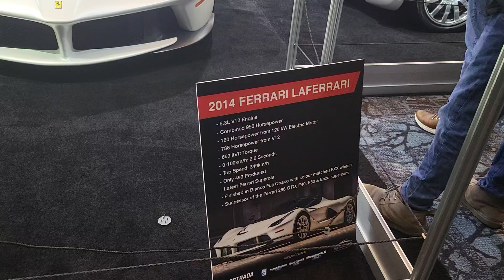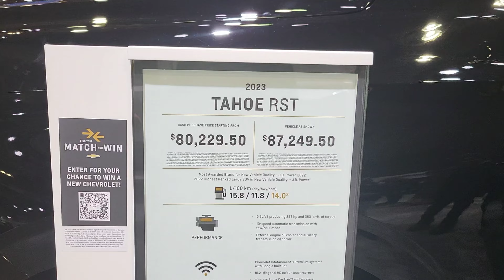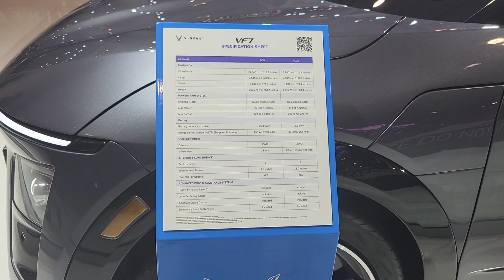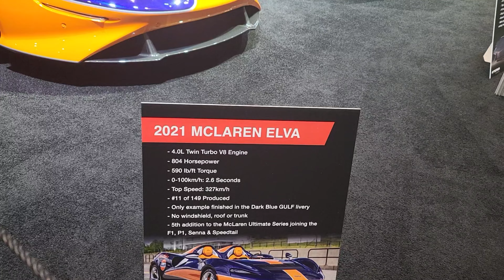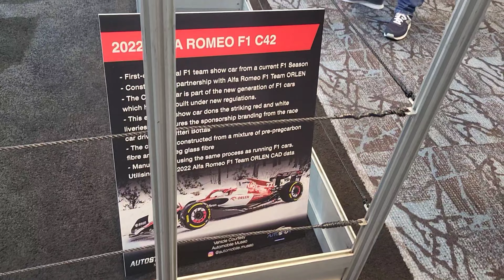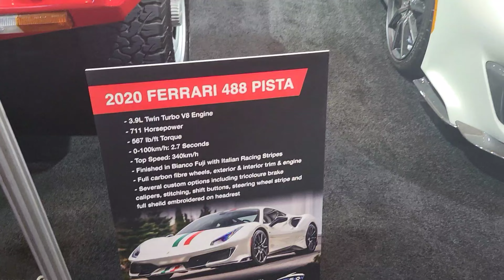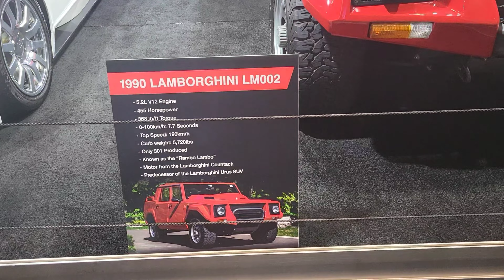The Canadian International Auto Show 🛺 Toronto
Have A Nice  Day AJ